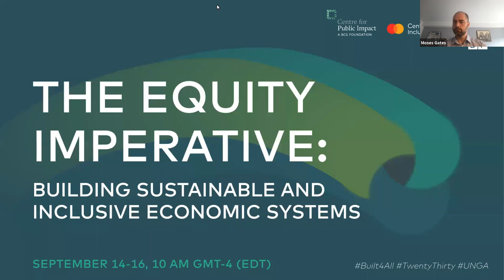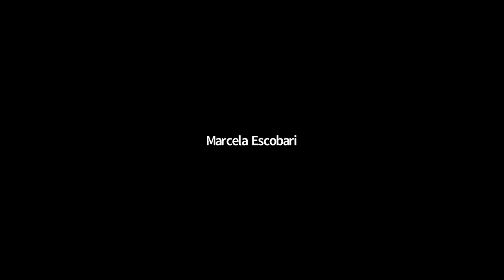The Equity Imperative Day 1: Reimagining an Economy Built for All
United Nations Development Programme, Mastercard Center for Inclusive Growth, and the Centre for Public Impact host "The Equity Imperative: Building Sustainable and Inclusive Economic Systems."

On September 14, the topic of the day was reimagining an economy built for all featuring:

Remarks: Kanni Wignaraja, UN Assistant Secretary-General and Director for UNDP Asia-Pacific | Michael Froman, Vice Chairman & President, Strategic Growth, Mastercard

Keynote: Kaushik Basu, Former Chief Economist of the World Bank; Professor of International Studies & Economics, Cornell University

Panelists: André Dua, Senior Partner, McKinsey Global Institute Council | Moses Gates, Vice President, Housing & Neighborhood Planning, Regional Plan Association | Aarathi Krishnan, Strategic Advisor, UNDP Regional Bureau for Asia and the Pacific

Moderator: Dan Vogel, Director, North America, Centre for Public Impact